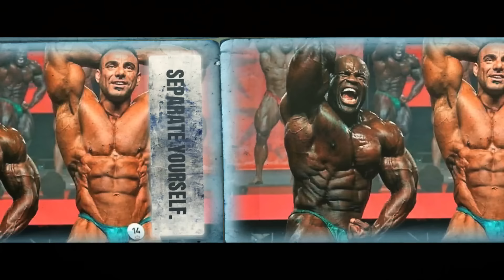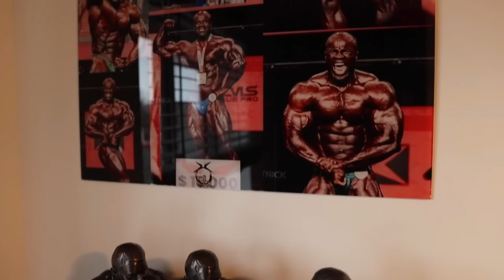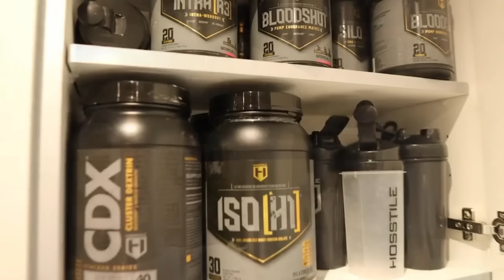UNCOMMON BREED - BODYBUILDING LIFESTYLE MOTIVATION 🔥